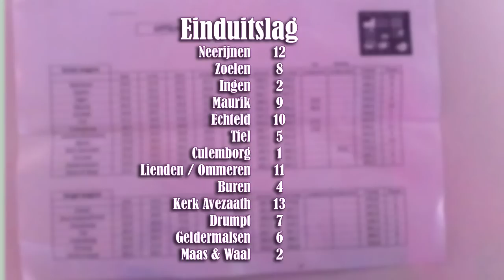54e Fruitcorso Tiel